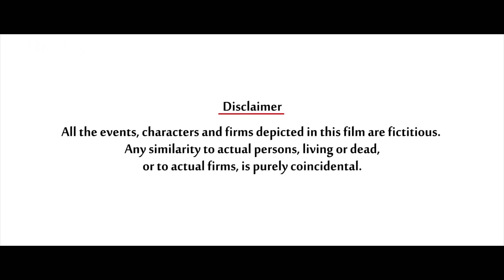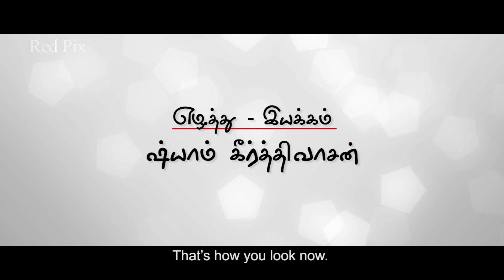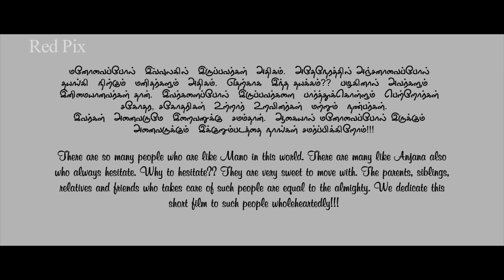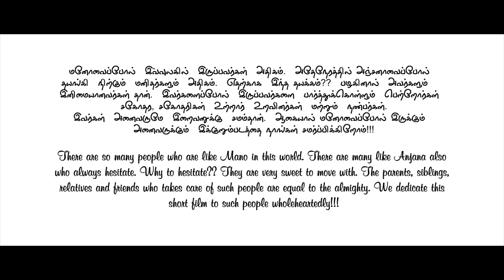Tamil Short Films - Mano - Awareness - RedPix Short Films